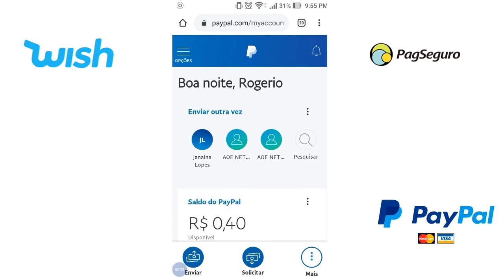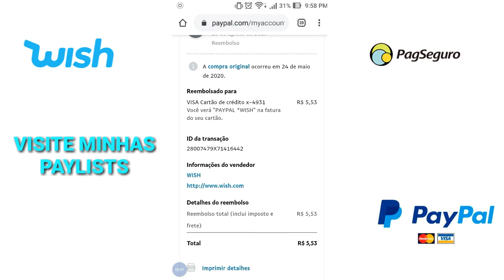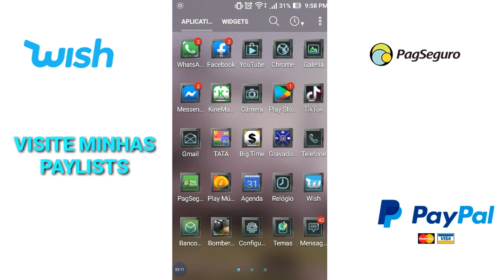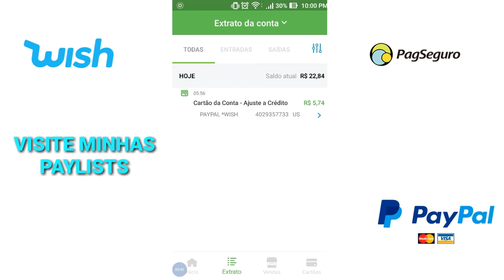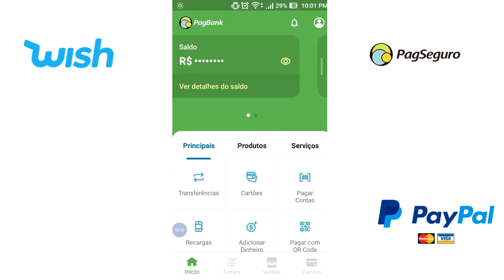O wish Devolveu Meu Dinheiro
Contato para patrocínios  ou parcerias